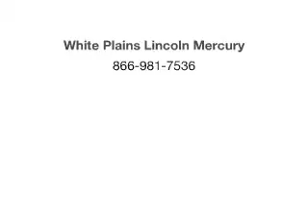2012 Nissan Murano - White Plains NY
Year: 2012
Make: Nissan
Model: Murano
Trim: SV
Engine: 3.5 liter 6 cylinder 24 valve
Transmission: Automatic CVT
Color: Brilliant Silver Metallic
Mileage: 12914
Address:
25 West Post Road